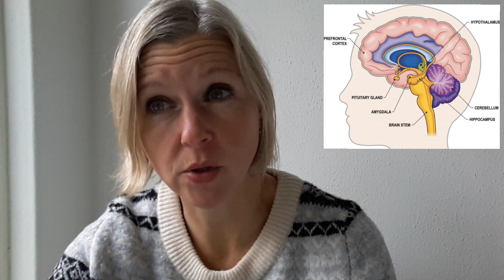De spirituele kruisiging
Hallo mooie ziel,

Alles wat vertrouwd was valt weg, je oude leven stort als een kaartenhuis in elkaar.

Je gaat door een transformatieproces heen het is een egodood.

Je gaat van je linker hersenhelft van het brein (ratio,ego) naar je rechterhersenhelft (spirituele,intuitieve).

Je gaat van egobewustzijn naar het christusbewustzijn.

Links zijn gedachtes en chaos, rechts is vrede en kalmte.

Het eenheidsbewustzijn is geboren.

Zoek ... het koningkrijk van God zit in jou.

Liefs Mirei.